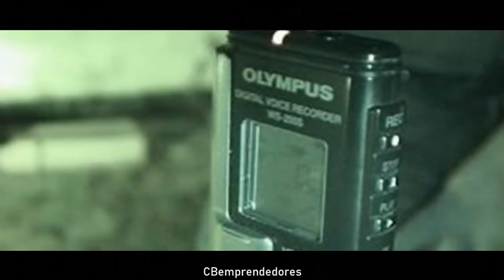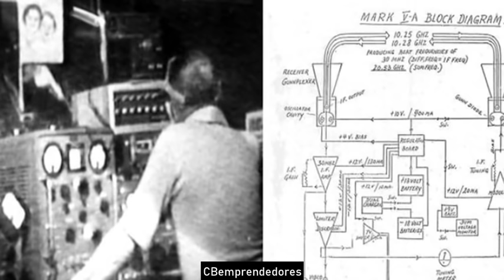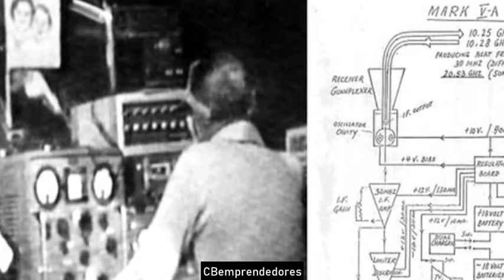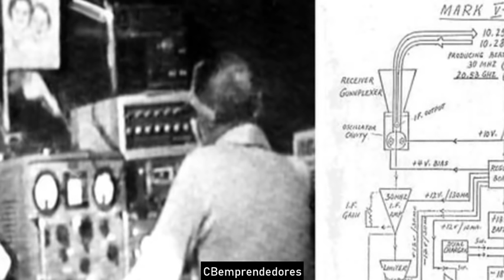🔴 Crónica negra: Lugares encantados y siniestros de España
En este video se comentan algunos lugares siniestros y encantados de España, comentando el caso del primer fantasma documentado.

➤La primera casa encantada Atenas, Atenodoro.
➤La facultad de derecho de Córdoba
➤Psicofonías